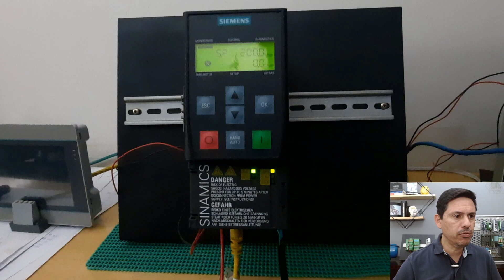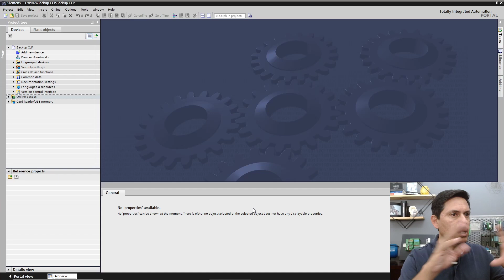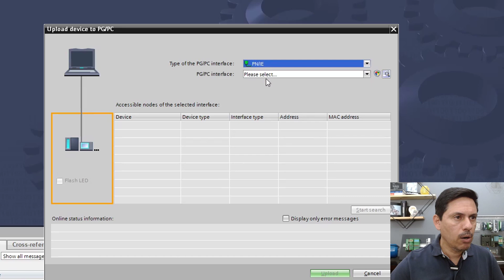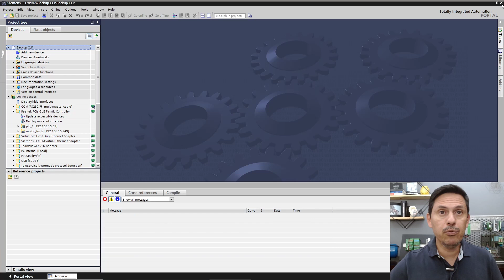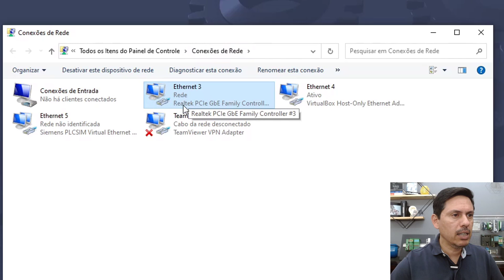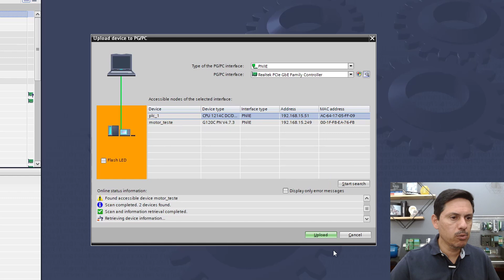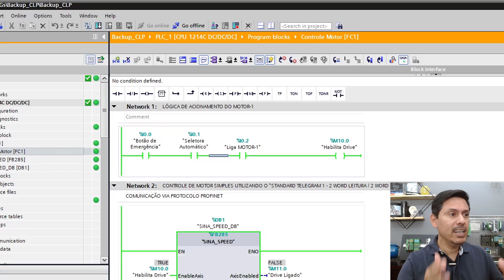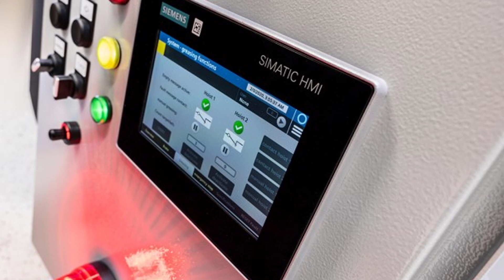Como ficar Online e Monitorar CLP Siemens se você não tem o Programa fonte - TIA PORTAL | CLP Fácil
Acompanhe neste vídeo os passos que você precisa seguir para conseguir puxar (Upload) o programa do seu CLP para o seu computador e então monitorar suas lógicas de funcionamento.
Entenda qual a importância para você que eletricista, técnico ou da manutenção, saber realizar este procedimento e saber interpretar o programa, para conseguir identificar as falhas e problemas no CLP.

Agora se você ainda não conhece sobre programação de CLP, não conhece a principal linguagem de programação de CLP, você precisa aprender e se capacitar, para não ficar para trás, para você não ser substituído por um outro profissional que tenha estes conhecimentos, ou principalmente para você se desenvolver e alcançar novos cargos dentro da indústria.

E para ajudar você a se Capacitar e desenvolver estas habilidades profissionais para poder começar a ganhar mais, para aumentar a sua renda, eu preparei um Curso Online com uma didática bem Pratica e Direta ao Ponto, sem enrolação, de forma que mesmo que você nunca tenha mexido com um CLP possa, entrar e já começar a estudar diretamente da sua casa ou do seu trabalho, só utilizando um computador ou notebook.

Quer saber mais sobre o nosso Curso Online?